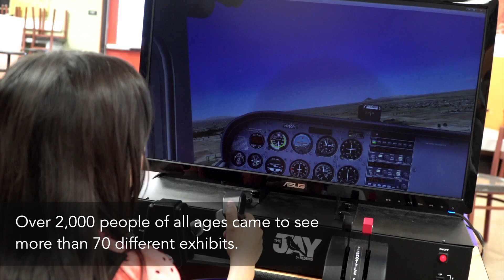SciTech Expo 2018